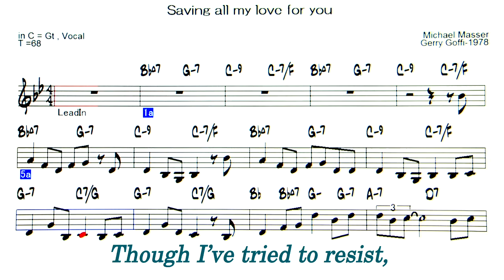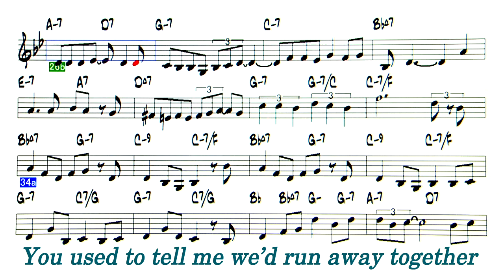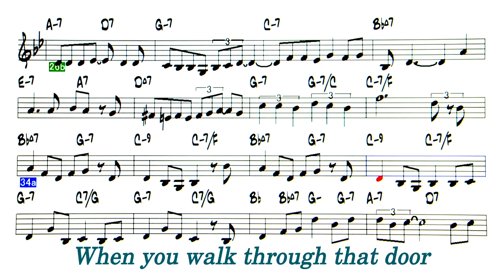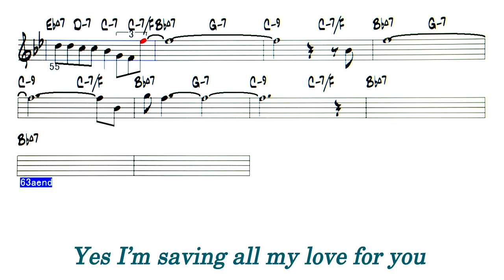Saving all my love for you - Backing Track ( in C = Gt , Tb )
Saving all my love for you
( by  Michael Masser & Gerry Goffin -1978 )
◎Upload list